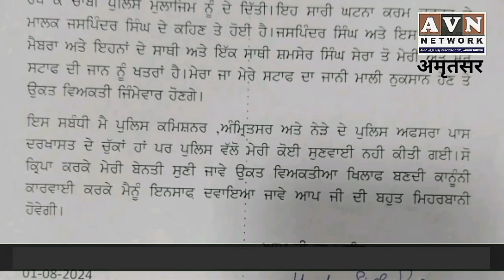HOOLIGANISM : मीडिया हाउस में तोड़फोड़ - महिला कर्मी से बदसलूकी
कहते हैं, "मठ चलाने या, शायरी करने और सरकार चलाने" बहुत अन्तर होता है।
किसी सूबे को चलाना "बच्चों का खेल नहीं है" जिसे हर कोई चला सके।
ये कहावत पूरी तरह फ़िट बैठती है, भारत के कुछ प्रदेशों के हालात पर।
फ़िल हाल हम बात कर रहे हैं, पंजाब की।
पंजाब में "लॉ ऐण्ड ऑर्डर" का लगातार सफ़ाया होता जा रहा है। सरेआम "क़तल, लूट, किड नैपिंग, गोली बारी" जैसे क्राईम, आम बात बन चुके हैं।
पंजाब में "क्रिमिनल्स का इक़बाल" दिन ओ दिन बुलन्द हो रहा है। और "भगवन्त की पुलिस "अपना इक़बाल" लगातार खोती जा रही है।
"हद तो तब हो गई, जब एक मीडिया हाउस" में घुस कर मार पीट, तोड़ फोड़, और महिला कर्मी से बद सलूकी" किये जाने की शिकायत पर भी "अमृतसर पुलिस हरकत" में नहीं आई।
मामला गुरूनगरी अमृतसर का है। अमृतसर के थाना "बी डिवी ज़न के इलाक़ा ऐस सी ओ - 2, के "अकाली फूला सिंह रोड पर "लक्षमी मार्केट" में लगभग 6 साल "मीडिया कर्मी "हरदेव सिंह प्रिंस" का दफ़ तर है।
आरोप है कि गुज़रे शनिवार को "बिल डिंग मालिक के परिवार के लोग आठ दस लोगों के साथ दफ़ तर में घुस आए और तोड़ फोड़ करने लगे।
आरोप है कि "हमला वरों हरदेव सिंह और उनके कर्म चारियों को पीटा। इतना ही नहीं हमला वरों ने ऑफ़िस की महिला कर्मी से ना सिर्फ़ मारपीट और बद सलूकी की बल्कि महिला कर्मी की जाति पर भी बद ज़ुबानी की। कम्पूटर, फाईल, बाहर फेंका।
आरोप है कि पुलिस से शिकायत की तब थाना पुलिस के कान तले जूं तक नहीं रेंगी।